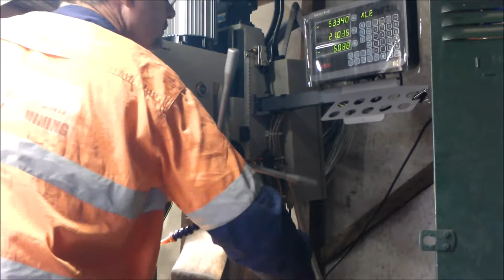MOTORBIKE RACK T-NUTS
Making up some t-nuts for a motorbike rack.
There was not enough room under the rack to hold the orginal nuts.
Machined up some t-nuts to stop the nuts from spinning.